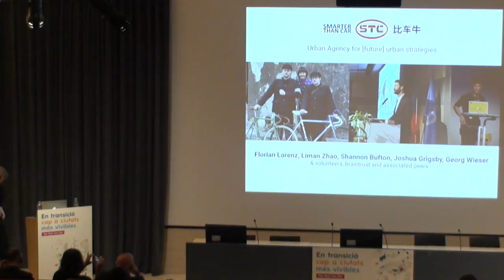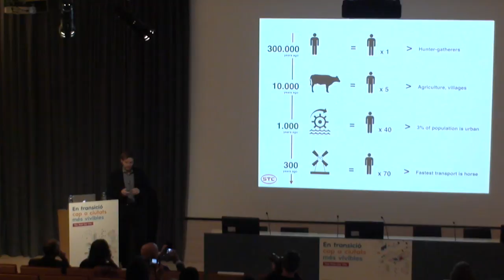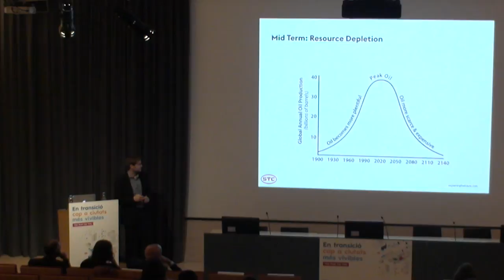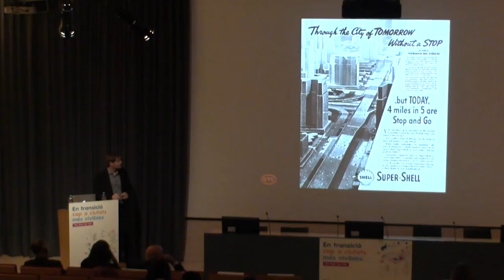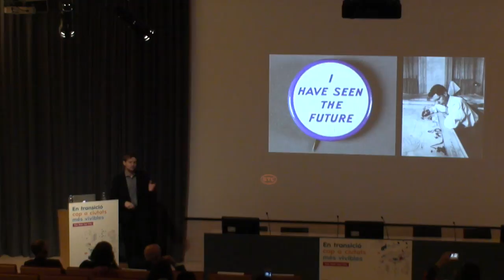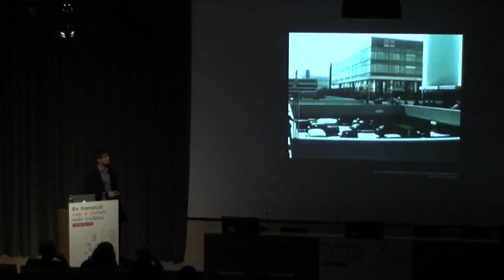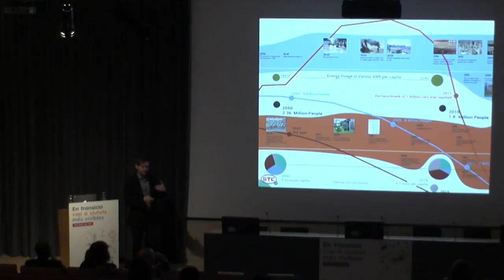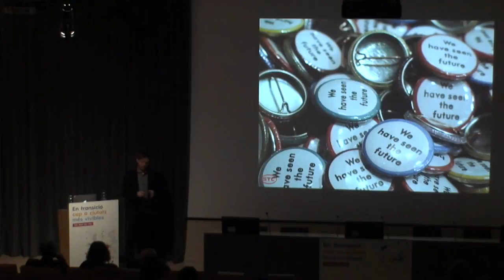FUTURAMA REDUX - Imagineering Urban Mobility After Cars And Oil. Florian Lorenz @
Keynote talk by Florien Lorenz, Executive Director of Smarter Than Car at Urban Thinkers Campus "Transition to liveable cities: The Post-Car City" hosted by Federacion Iberoamericana Urbanistas and Ajuntament de Barcelona.